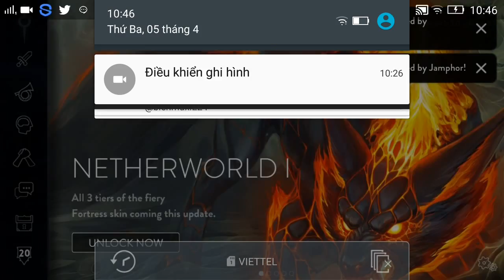Vainglory e1163 Mr Bean